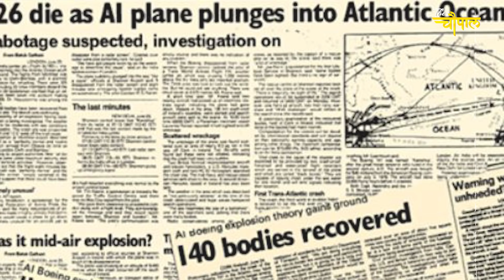जब बीच आसमान में शोलों में बदल गया विमान